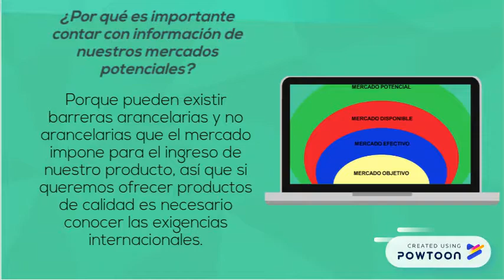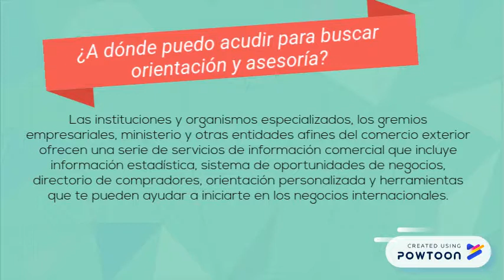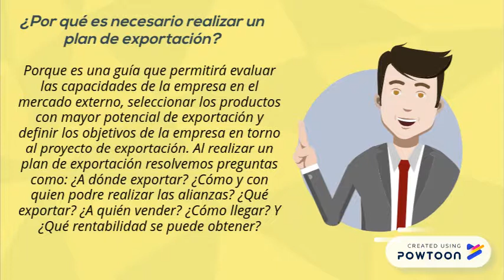Curso: Mercado/ Logistica